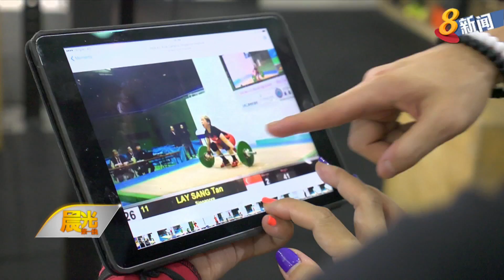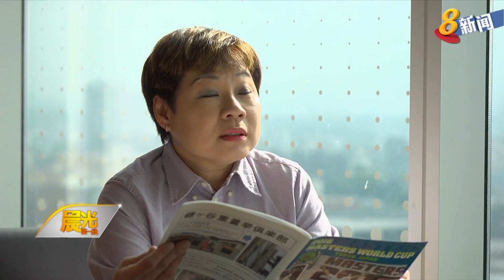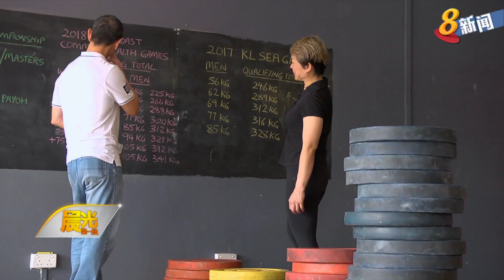《半百后。新人生》4月14日：学习举重仅四年 首次参加便一举夺得比赛金牌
说到举重，可能很多人第一个想到的画面就是，年轻、壮硕的男士举着重重的杠铃。但是，本地却有这么一位女子，她到了中年才开始练习举重，并且爱上了这个运动。她在50岁那年生平第一次出国参加举重比赛，竟一举夺得金牌。